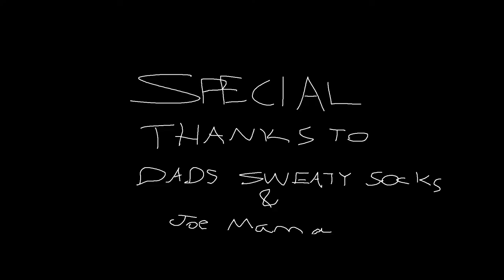Initeyation Day (Walking inot College) prod. Fine Snak/ ft. Dads Sweaty Socks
Walking into college prod. Fine Snak  Ft.Dads Sweaty Socks